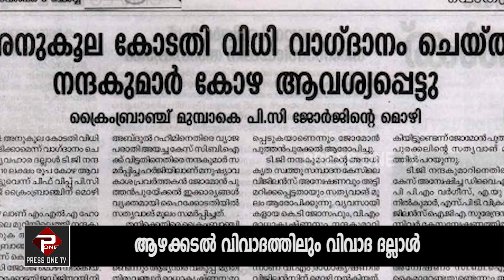മുഖ്യമന്ത്രി പറഞ്ഞ വിവാദ ദല്ലാൾ ആരാണ് ? ആ ദല്ലാളിനെ പ്രെസ്സ് വൺ ടി വി വെളിപ്പെടുത്തുന്നു | EMCC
ആഴക്കടൽ വിവാദത്തിൽ ​ഗൂഢാലോജന നടത്തിയെന്ന് മുഖ്യമന്ത്രി വെളിപ്പെടുത്തിയ വിവാദ ദല്ലാളിനെ കുറിച്ച് വിശദമായറിയാം